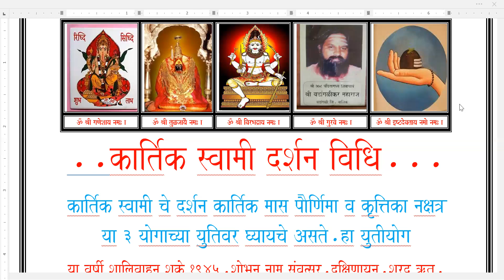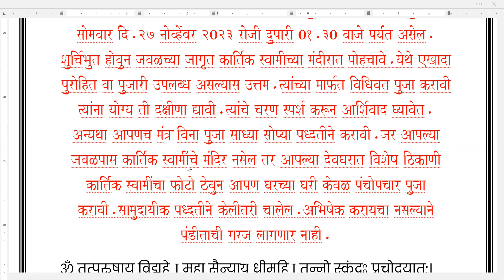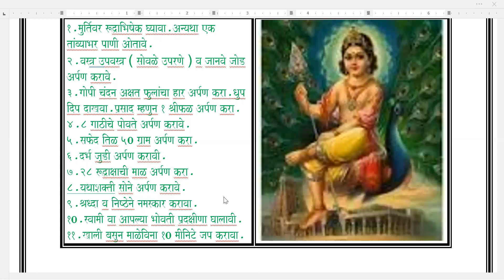श्री कार्तिक स्वामी दर्शन विधी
२६ & २७ नोव्हेम्बर २०२३.